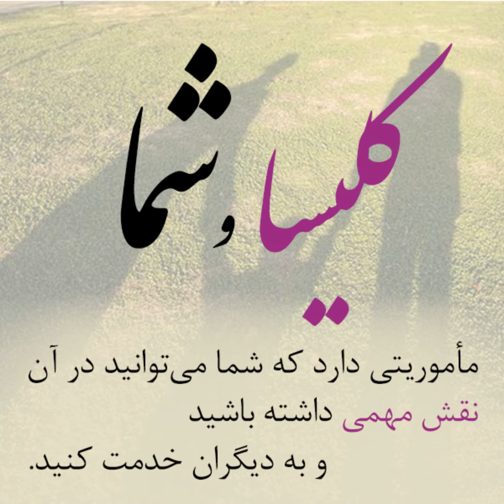WAL-Kelisa va shoma-070